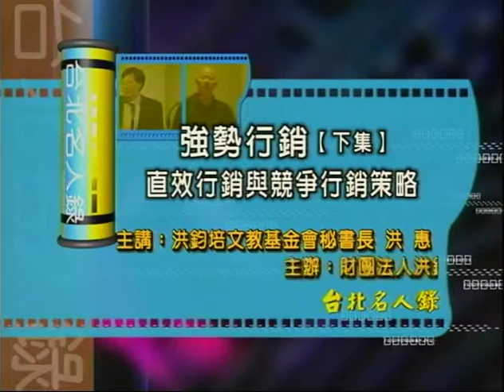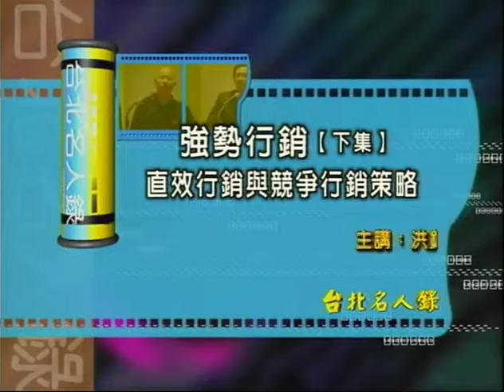洪鈞培文教基金會秘書長 洪惠演講：強勢行銷(三)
演講題目：強勢行銷
演講名人：洪鈞培文教基金會秘書長 洪惠
主辦單位：洪鈞培文教基金會、台灣商報、全國工業總會、全國商業總會、工商建研會